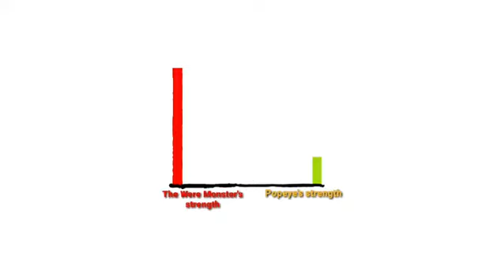Here is the HUGE shocking difference of Popeye's strength and The Were Monster's strength